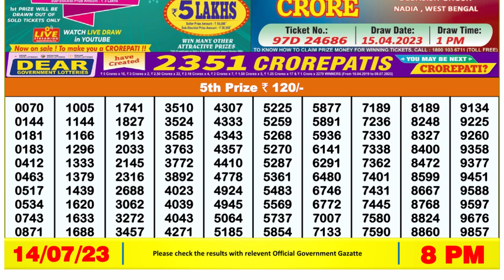🔴Dear Lottery Sambad Live 8pm today 14.07.23 Nagaland State Lottery Result